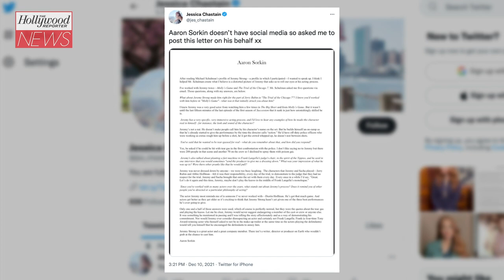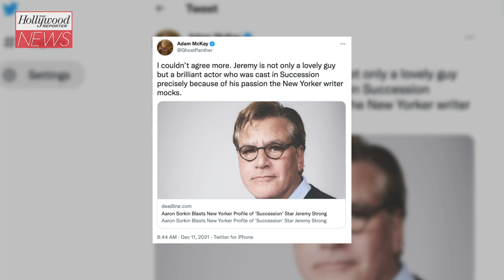Aaron Sorkin Defends Jeremy Strong Over “Distorted Picture” In the New Yorker Profile | THR News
“After reading Michael Schulman’s profile of Jeremy Strong — a profile in which I participated — I wanted to speak up,” the director wrote in a letter posted to Twitter by actress Jessica Chastain.